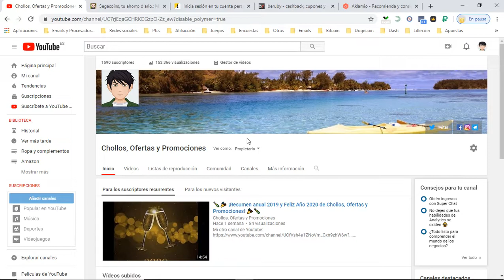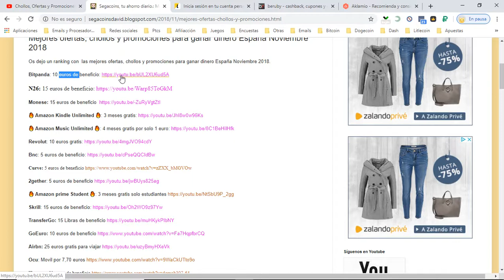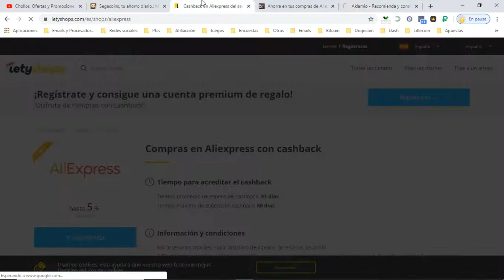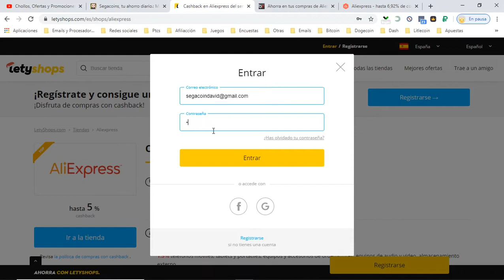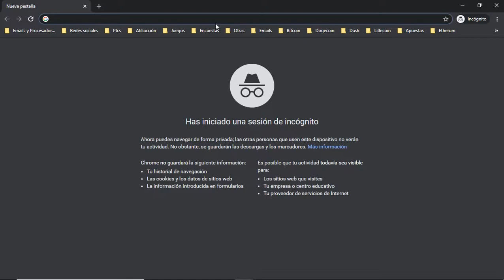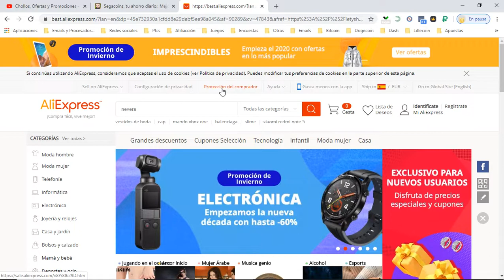🔥 ¡Aliexpress Cupones Enero 2020! Lista de Cupones y Descuentos Actualizada Aliexpress 🔥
Cupón exclusivo descuento 3,60€ por compra mínima de 4,68€ : aliex008 aliex443 aliex333 Los 3 son válidos.

Cupón de 2,66€ para compras superiores a 3,54€: IN8RHUYF
Cupón 2$ (+13$): VETERANALI o JAREK1111

Códigos Aliexpress Plaza:

Cupón 12€ (+110€): LASPROVINCIAS12
Cupón 5€ (+35€): LASPROVINCIAS5
Cupón 6€ (+40€): BERUBY5WINTER
Cupón 12€ (+110€): ALI9WINTERSALE